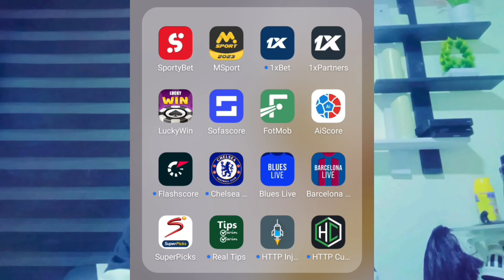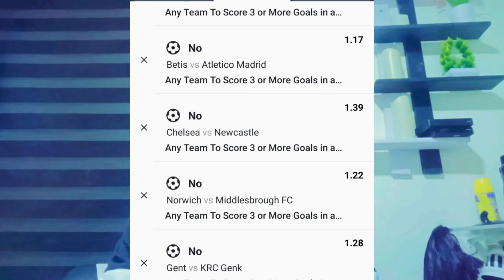Easily win from this Weekend Analysis | Make more money today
Simple basic ideas to win bet everyday